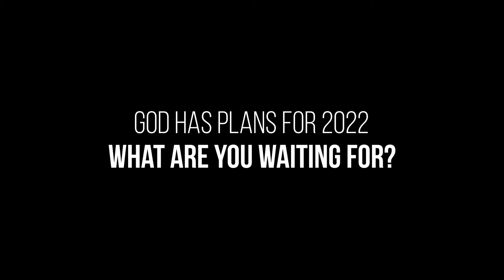Multiply: The Waiting Room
Speaker-Evan Butler